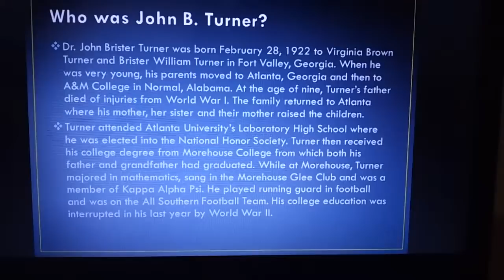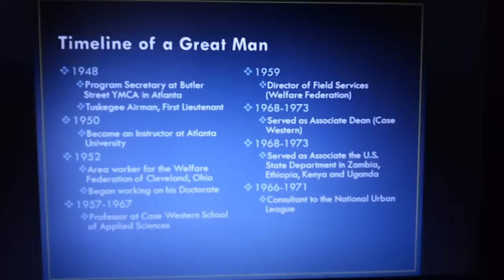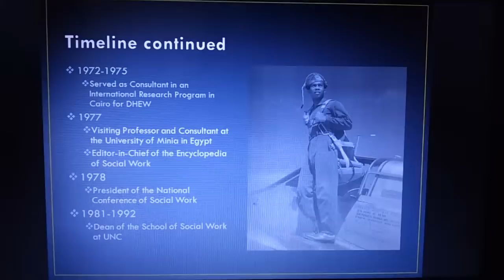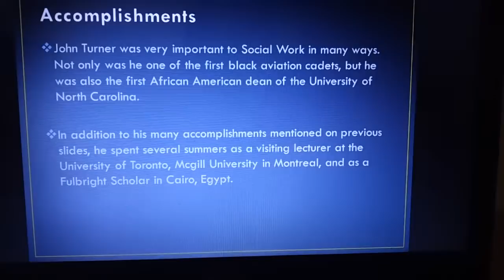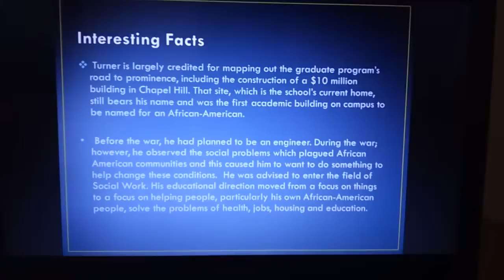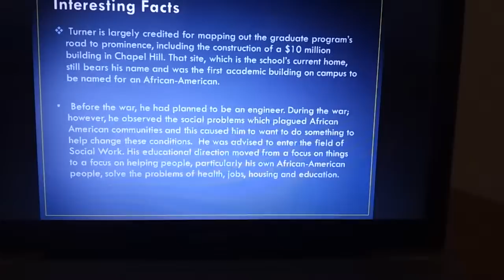John B Turner, social work profile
Class project, social work 2301